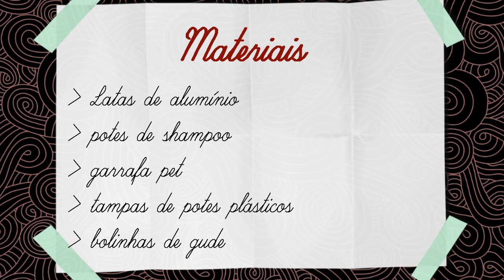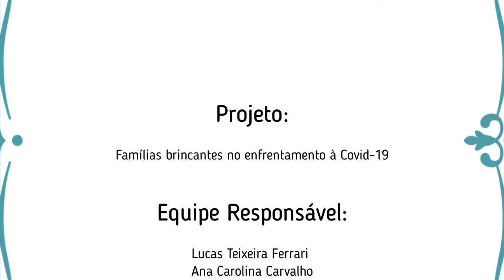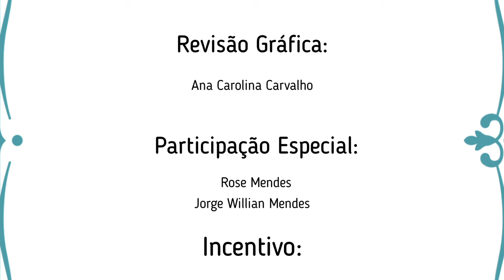Bateria artesanal - Famílias Brincantes - IF Rio Pomba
Nesse vídeo a cursista Rose Mendes, nos ensina como fazer bateria artesanal com materiais recicláveis, fáceis de encontrar em casa. Melhor do que comprar um instrumento musical pronto é experimentar as diversas possibilidades criativas, de timbre e personalizado para a sua criança.